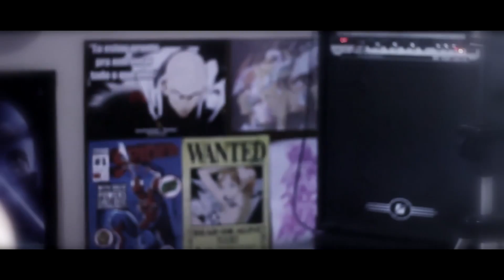SWORD ART ONLINE II abertura em português: "Ignite" (FULL)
👉 Me siga no INSTAGRAM: @MatheusLynar

👉 Patrocine a TKJ, ganhe seu nome aqui e receba mais vantagens

LETRA:
Me diz pra que hesitar? É hora de derrubar mentiras desse mundo com as suas mãos

E mesmo que tenha aprendido a ser gentil
só depois de chorar tanto até estar vazio,

Porque será que gostamos de nos machucar
e deixamos o ódio sempre nos governar?

Será que toda a força que você tem depois de sofrer,
poderá ajudar o mundo a crer no nosso amanhã?

Me diz pra que esperar? É hora de ir secar todas as lágrimas daquilo que passou!

E todos irão escutar o som que fizer ao lutar, um novo começo!

Eu ouço um som, um chiado forte aqui em mim
Destruindo as lembranças pra trazer meu fim...
Porque será que eu mal consigo me mexer
Não consigo te ajudar, não consigo achar você

No meu peito ainda há um som, cada instante está mais fraco
Essa chama não pode se apagar, eu não irei deixar!

E todos irão perceber o sentimento que guardei, bem aqui no escuro!

Estrelas cadentes se apagam
Em nossa volta, o mundo renasce
Cortinas se abrem no céu, e eu irei pra lá!